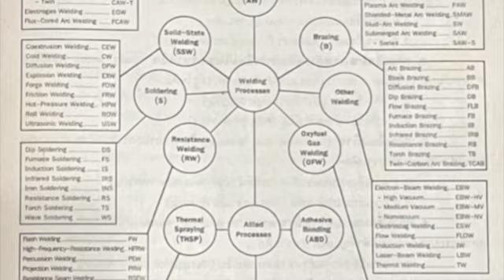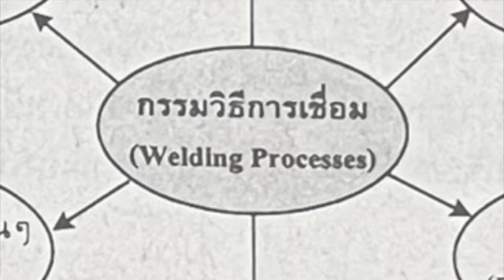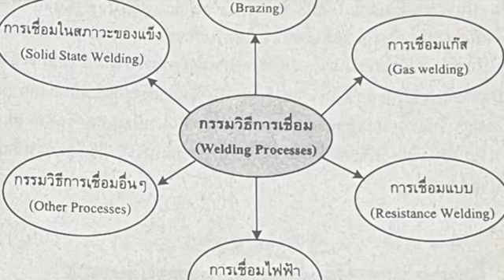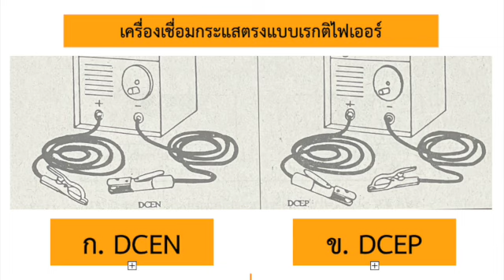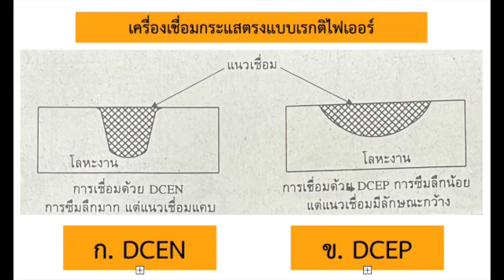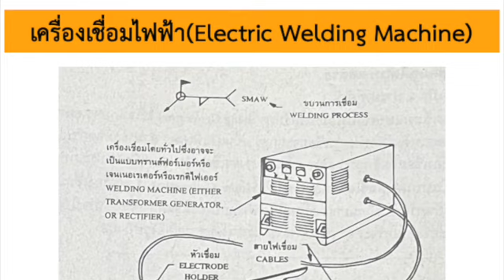เครื่องเชื่อมไฟฟ้าที่ช่างเชื่อมควรรู้ EP01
การเชื่อมไฟฟ้า    คือการเชื่อมอาร์คประเภทหนึ่ง     ใช้อิเล็กโทรดหรือก้านธูปที่หุ้มด้วยฟลักซ์ ในการเชื่อมโลหะ
กระแสไฟฟ้าที่ใช้ในการเชื่อมมีทั้งไฟฟ้ากระแสตรง      และไฟฟ้ากระแสสลับ สร้างอาร์คขึ้นระหว่างปลายอิเล็กโทรดกับผิวชิ้นงานที่เชื่อ เปลวอาร์คทำให้ผิวชิ้นงาน และอิเล็กโทรดหลอมเหลว  ที่ผิวชิ้นงานเกิดเป็นบ่อหลอมและเนื้อวัสดุจากอิเล็กโทรดหลอมลงไปในบ่อหลอม รวมกันเกิดเป็นเนื้อเชื่อม และแนวเชื่อม ฟลักซ์ที่หุ้มอิเล็กโทรดอยู่หลอมเหลวและเปลี่ยนสภาพกลายเป็นแก๊สปกคลุม และบางส่วนเกิดเป็น สแลกปกคลุมแนวเชื่อม  ซึ่งแก๊สปกคลุม และสแลกนี้ทำหน้าที่ป้องกันบรรยากาศรายรอบไม่ให้เข้าไปปนเปื้อนในเนื้อเชื่อม
เนื่องจากกระบวนการเชื่อมนี้มีความยืดหยุ่น    อาศัยอุปกรณ์และการปฏิบัติงานที่ไม่ซับซ้อน ทำให้กระบวนการนี้ใช้อย่างแพร่หลายที่สุด เมื่อเทียบกับกระบวนการเชื่อมอื่นๆ  โดยเฉพาะในอุตสาหกรรมการซ่อมบำรุง  และในการก่อสร้างโครงสร้างเหล็กขนาดใหญ่ โลหะที่เชื่อมด้วยกระบวนการนี้โดยมากคือกลุ่มเหล็ก  ซึ่งรวมถึงสแตนเลส ด้วยนอกจากนี้ โลหะผสม กลุ่ม อะลูมิเนียม นิกเกิล และทองแดง ก็ใช้กระบวนการเชื่อมนี้ด้วยเช่นกัน
การเชื่อมโลหะ ( welding ) หมายถึงการต่อโลหะ 2 ชิ้นให้ติดกันโดยการให้ความร้อนแก่โลหะจนหลอมละลายติดเป็นเนื้อเดียวกัน      หรือโดยการเติมลวดเชื่อมเป็นตัวให้ประสานกันก็ได้กรรมวิธีในการเชื่อมโลหะที่เป็นที่นิยมใช้กันอย่างแพร่หลาย

                                                             นายระพิน   แสงสุด
                                                             ผู้จัดสร้าง